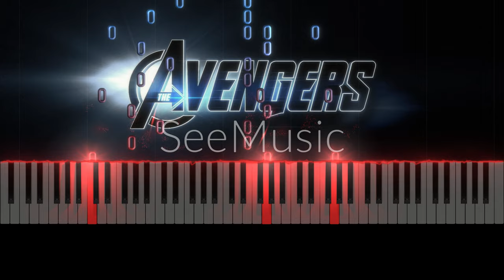The Avengers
0:00 the intro
0:35 the middle part
0:51 the cool part
1:50 the end
1:51 subscribe!